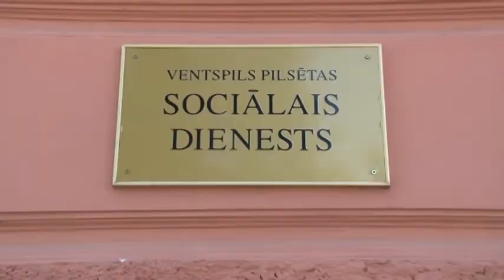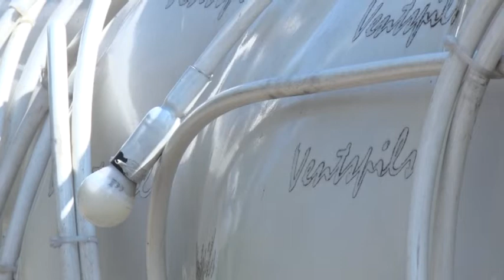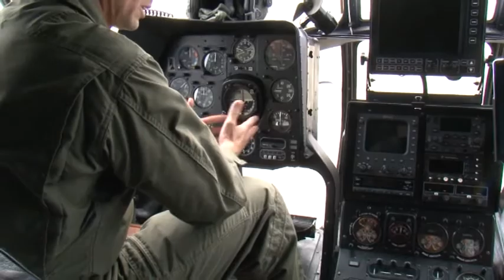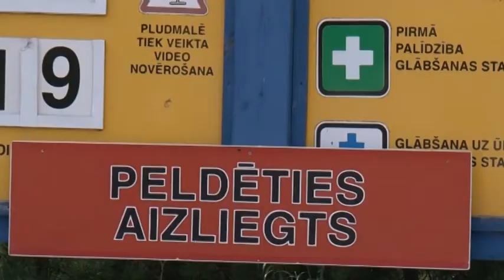Взгляд из Вентспилса 14.08.2020